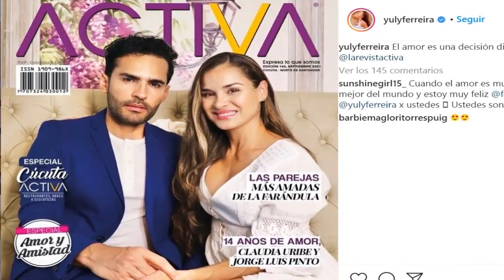¡ ÚLTIMA HORA ! ESTA FUÉ LA REACCIÓN DE FABIÁN RÍOS AL VER A SU ESPOSA EN " SHOCK " ENTRA EN LLANTO